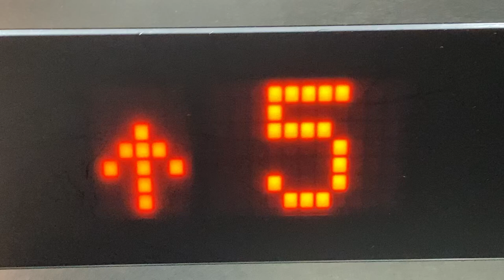階床表示灯 フジテック エレベーター KiKi京橋